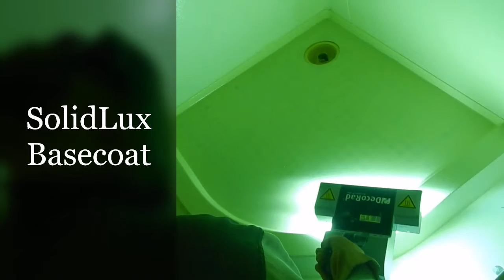shower renovation with SolidLux Instant Coating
Hotel renovation of 200 shower rooms can be realized in a very short time, between leaving and coming new guests the shower treated with SolidLux Instant Coating can be used immediately again